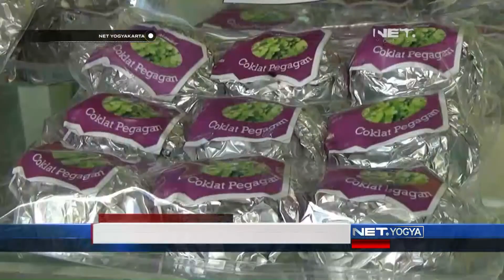NET YOGYA - Olahan Daun Pegagan Coklat